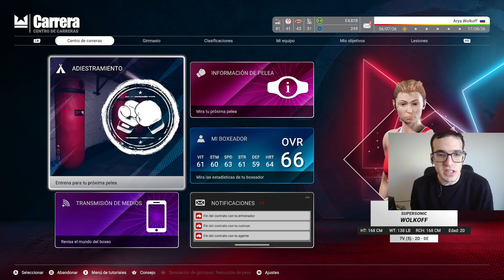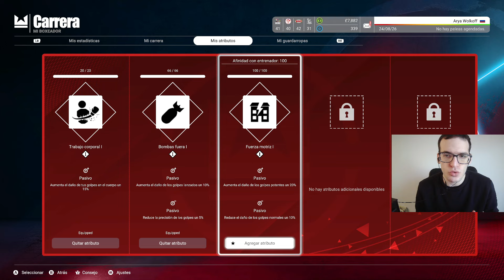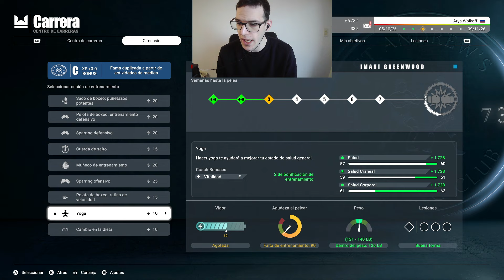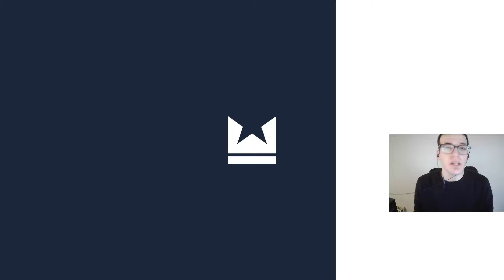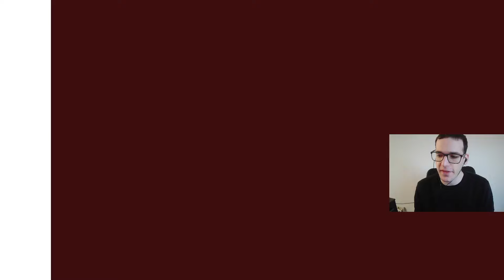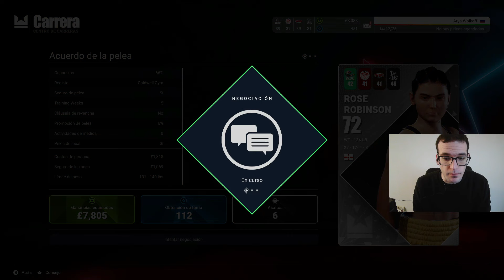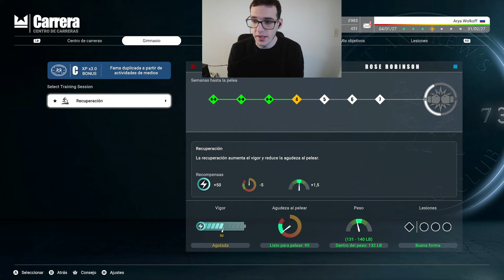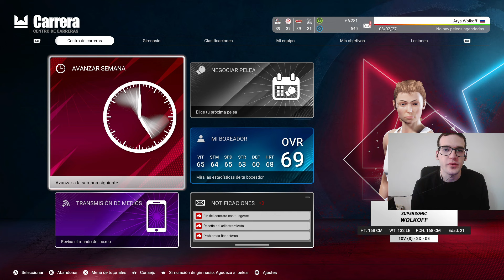¡GOLPE SORPRESA! | EP.5 | UNDISPUTED EN ESPAÑOL